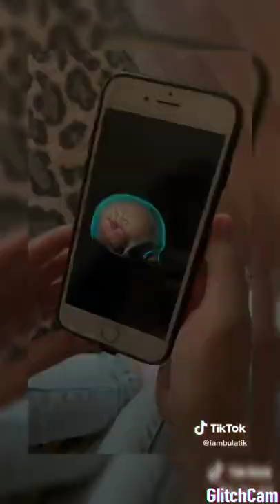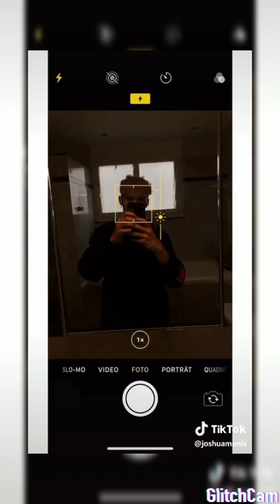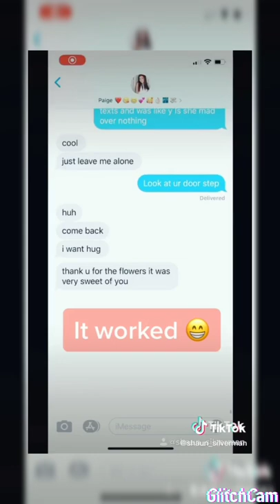" Falling " Trevor daniel 😓 - Tik tok compilation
Hey wassup guys, I know this is like a day late, this video comp is meant for Friday. Tried to make it best as possible for you guys. I know it's not much but I gave out what I can.

"Falling" by Trevor daniel.  Literally this song got to my feels. This songs is typically a sad type do to the lyrics. Y'all would understand the lyrics to the songs if you've been through those "bad times" .